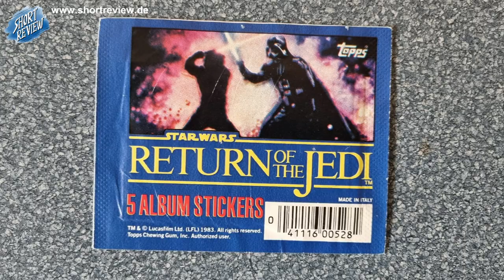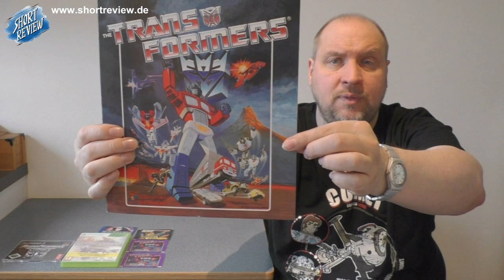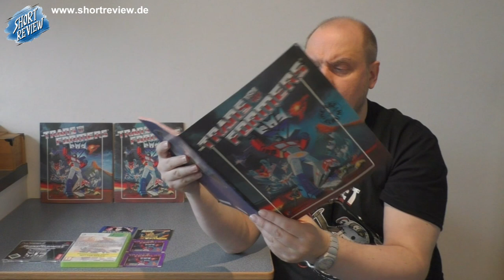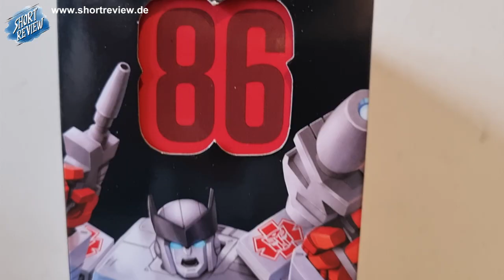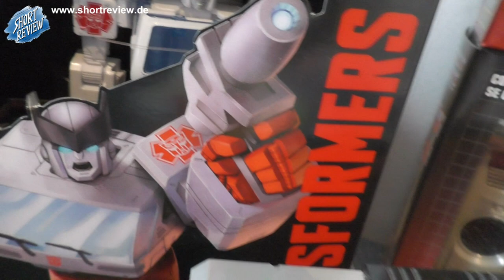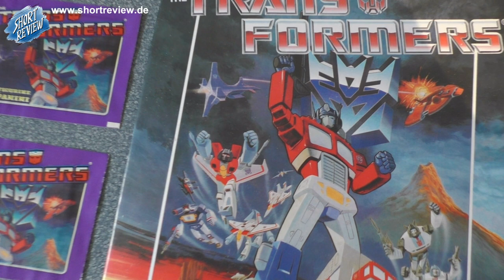G1 Headmasters & Targetmasters ... meine Neuen Transformers PICK UP's